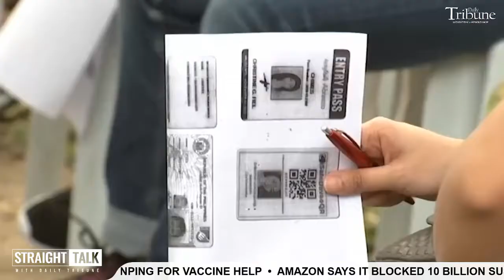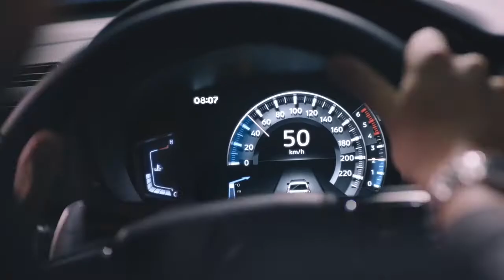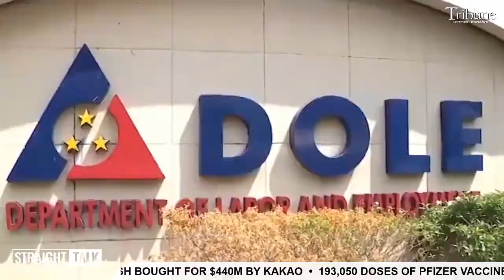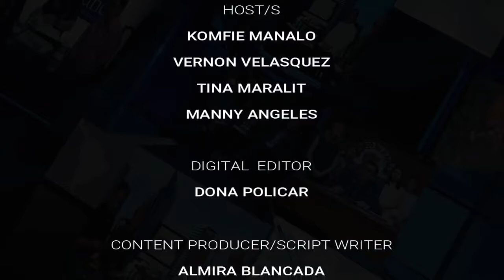Labor Secretary Silvestre Bello III | Straight Talk with Daily Tribune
We have the current Secretary of the Philippines' Department of Labor and Employment and concurrently Presidential Adviser on the Peace Process on today’s episode of Straight Talk with Daily Tribune.